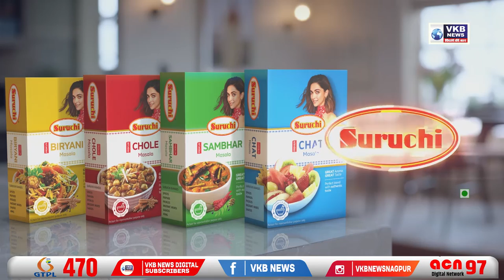नागपुर की मालविका बंसोड की ऊँची उड़ान